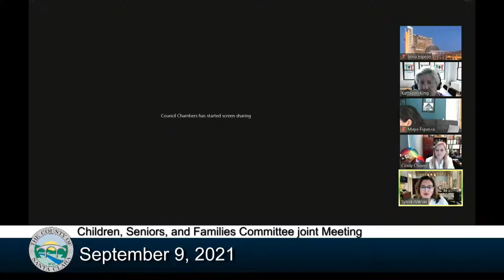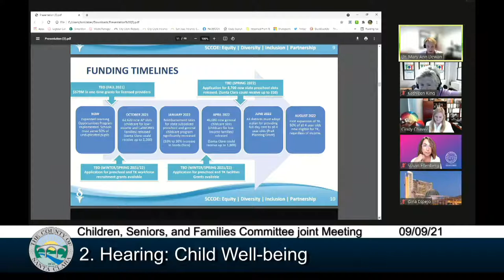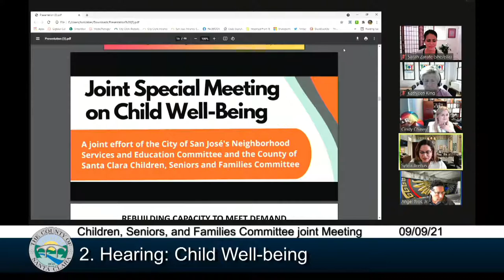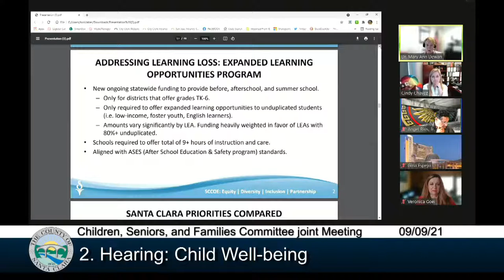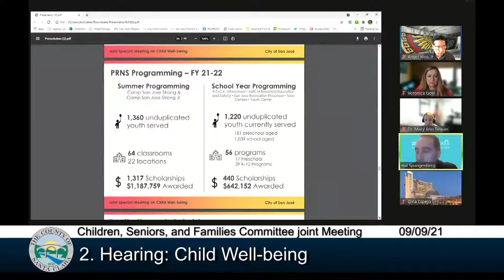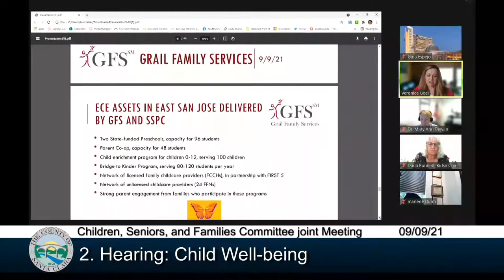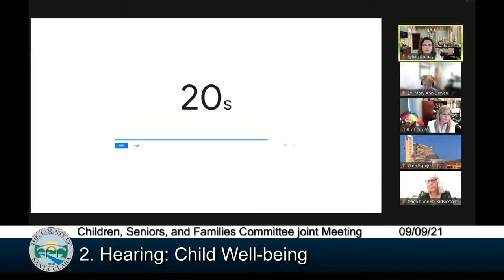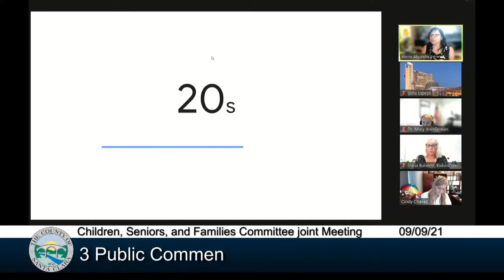Santa Clara County Children, Seniors, and Families Committee Joint Meeting Sept. 9, 2021 2:30 PM